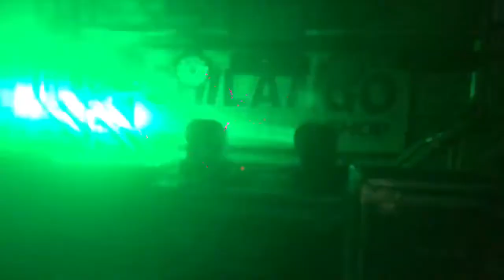CASE 2 CABEZAS ROBOTICAS LED BEAM 100W SUN FIRE CHILANGOESHOP